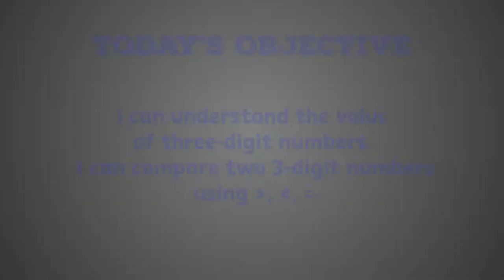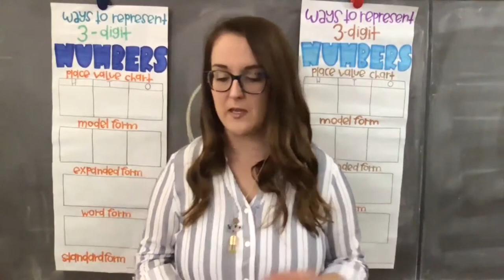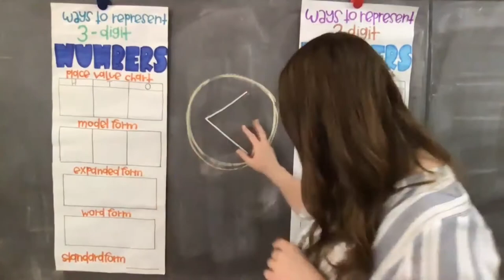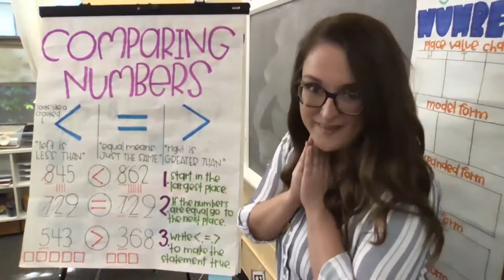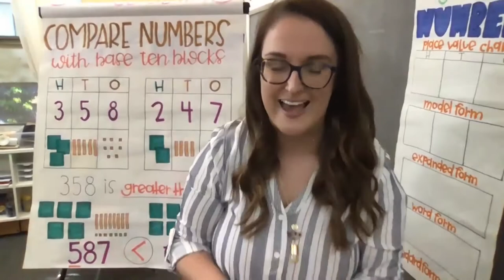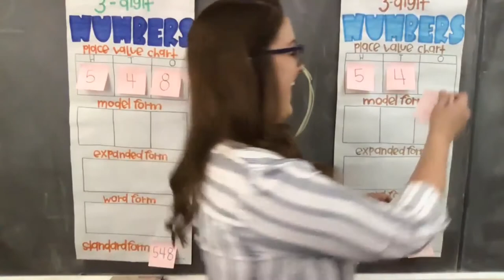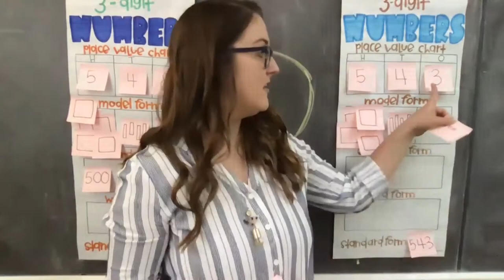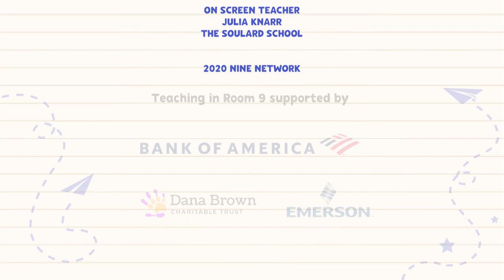Place Value and Comparing Three-Digit Numbers 4 | 2nd Grade Math | Teaching In Room 9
In this lesson, children will go over understanding place value of three-digit numbers and comparing two 3-digit numbers. Julia will sing, review the charts, and compare 2 three-digit numbers.

Julia Knarr
The Soulard School